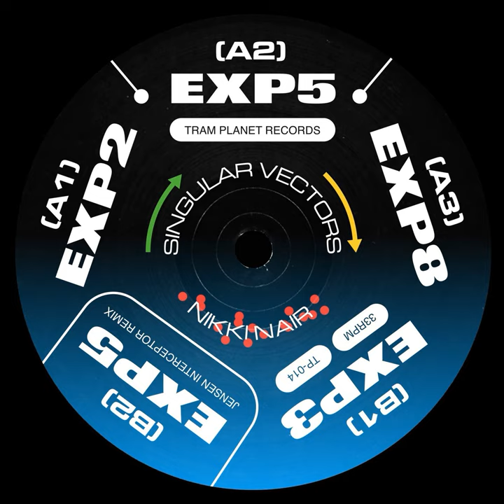EXP5 (Jensen Interceptor Remix)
EXP5 (Jensen Interceptor Remix) · Nikki Nair

Singular Vectors

Remixer: Jensen Interceptor